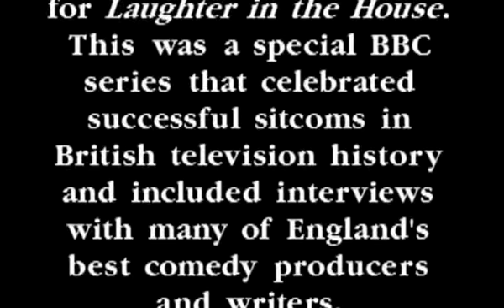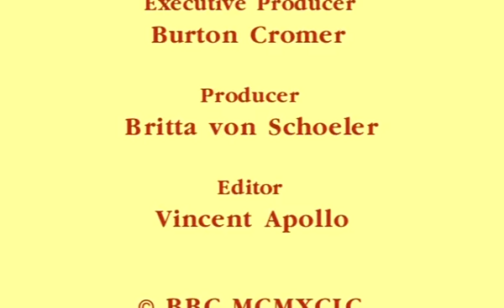Blackadder - An Interview with Richard Curtis